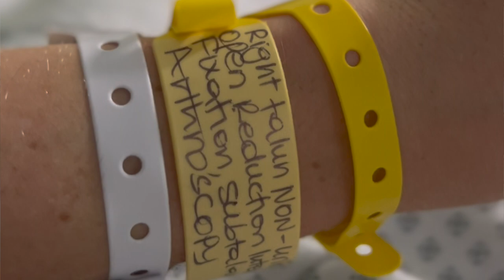Ankle Surgery Vlog - Full disclosure [Part 1]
After 6 months of conservative healing, my talus fracture started to show signs of non union.
I decided to document the process of the surgery and my rehabilitation comeback to full running.

In this series I plan to release my comeback story and how I got myself to running again.

Drop your comments below to share your setbacks and let me know if there’s something you would like me to show in Part 2.